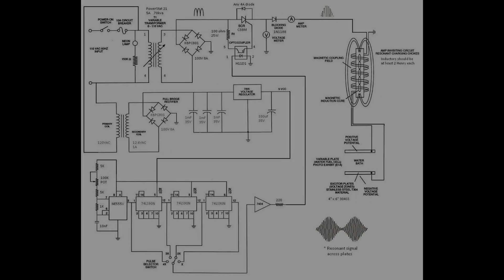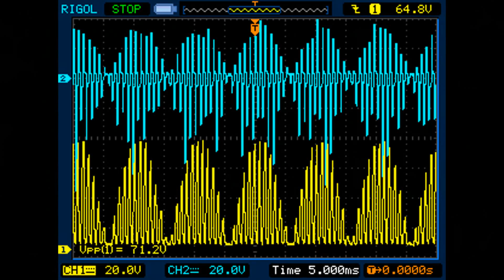8XA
Stanley Meyer's 8XA Input is not connected to the Power Source Network (110V/60Hz)!
8XA is Powered from a Rotary-pulce generator - Car Alternator's Output.
This generator produce High Frequency Sinusoidal signal about 1 kHz.
Car Alternator's rotor is Powered from 5 Volts, 120 Hz Unipolar, Half-Sinusoidal signal.
This two devices work both!
Yes, if 8XA circuit is connected to the Power sourse 110V/60Hz (or 220V/50Hz) HHO is producing, but this is a usual electrolise.

Dr. Andrija Puharich`s Patent for "Water Decomposition by AC Electrolysis"